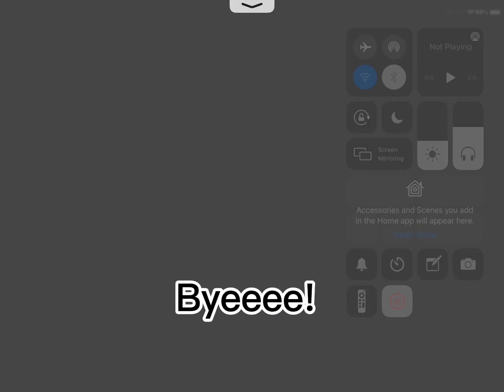Bedwars added 1v1 game mode